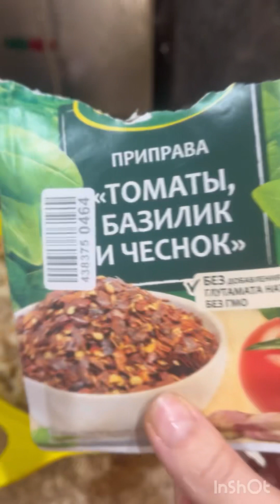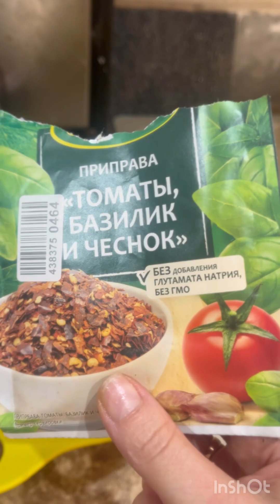Картошка пюре и котлетки, Приятного аппетита!🙂🤚☺️😘❤️☺️🙂🤚😘☺️🙂❤️💐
Благодарю за позитив.🙂🤗☺️👌🙂🤗😊🤗🙂☺️👌❤️☺️🙂🤗☺️🙂❤️